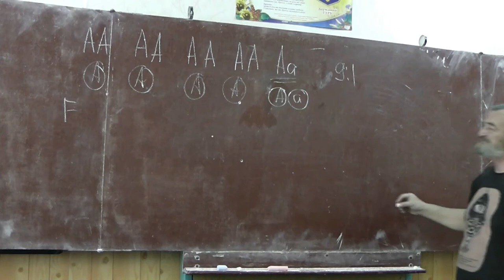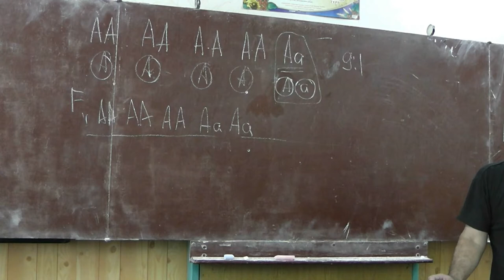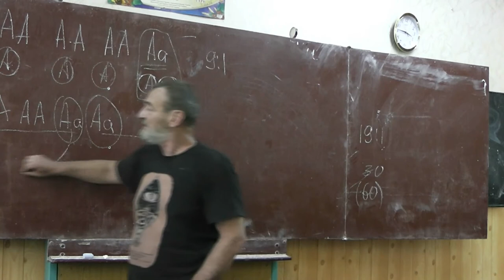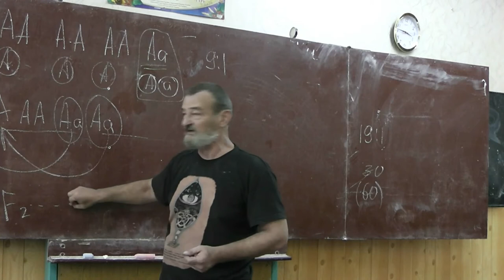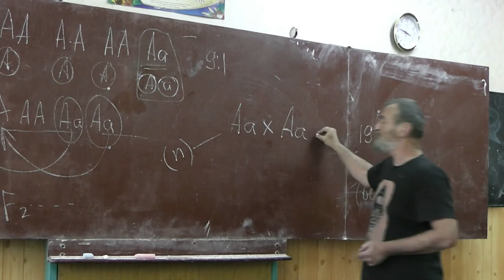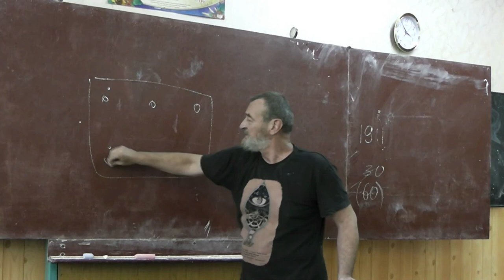29 Четвериков и рецессивные аллели